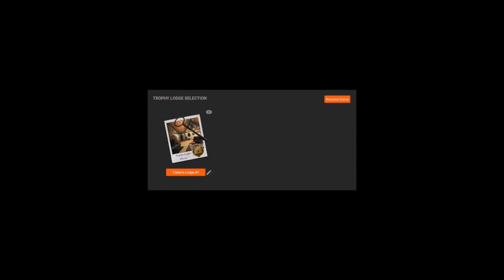Subscriber Hunt Announcement | theHunter: Classic 2017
My theHunter Graphics Settings:
Screen Resolution -1920x1080
 Scene Complexity- Very High